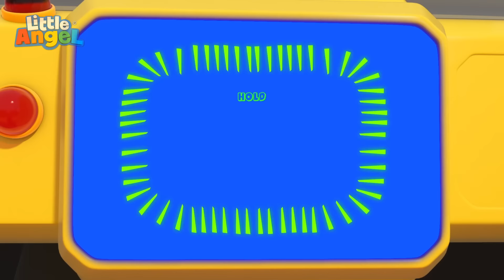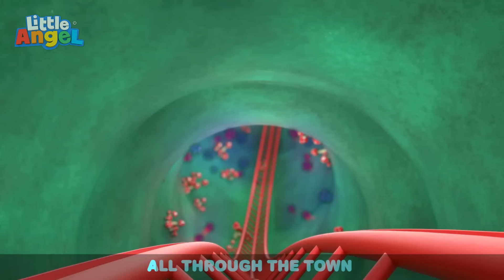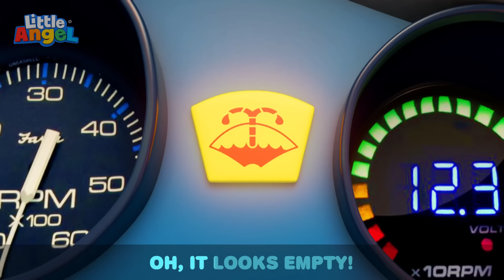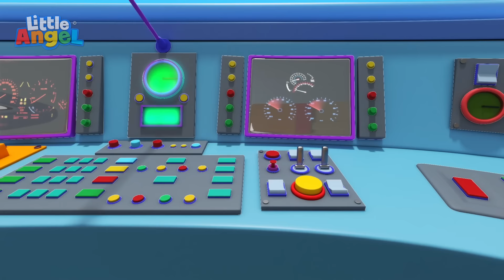Color Learning Train Song 🚂 | Bingo and Baby John | Little Angel Kids Songs | 2HR Compilation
Colors are everywhere! Baby John’s excited to match and play with the colors he sees everyday using his brand new color train! Dad’s here to play, too! Can you spot your favorite color?

🎵 Song Lyrics: 🎵

All aboard the Color Train
The Color Train, The Color Train

Can you find the color RED?
The color RED, the color RED
Let’s look for the color RED
What things can you find?

See the ball, the ball is RED
The ball is red the ball is red
The car, the skateboard, and the dress
We found the color red

See the spoon, the spoon is GREEN
The spoon is green, the spoon is green
Crayons, block, pots and plants
We found the color green

Yes! You found the YELLOW bowl
The yellow bowl, the yellow bowl
The chairs, the pillows and the toys
We found the color yellow

Let’s put on the PURPLE shoes
The purple shoes, the purple shoes
Purple marbles, purple slime
Purple, Purple Purple

Let’s look for the color Blue
The color blue, the color blue
The hat and the pajamas too
We found the color blue

00:00 Color Train Song
03:06 Wheels On The Bus (Rollercoaster Ride)
06:55 Wheels on the Bus (Yellow bus version)
09:59 Super Dad Song
14:30 Wheels on the Party Bus
17:49 Car Wash Song
21:35 Welcome to My Carwash
24:34 Wheels On The Train
27:26 Red Light Green Light
29:50 Toy Car Race Song
33:01 Daddy's Little Helper
37:00 Choo Choo Train Song
40:36 Are We There Yet? (No No Seatbelt)
44:48 Are We There Yet? (Mommy And Daddy)
48:34 Wheels On the Truck
51:53 Doctor Check Up Song 3
55:50 I Want To Trick Or Treat
59:35 I Want To Be An Astrounaut
1:03:22 Baby Shark (Play At School)
1:06:26 Play Safe With Toys
1:10:43 Wash Your Hands (This Is How We Get Rid Of Germs)
1:14:37 Color Mixing Magic
1:16:50 Princess For A Day
1:20:43 Playtime At School (Skipping The Rope)
1:24:39 Monsters In The Dark
1:28:33 Quiet Time
1:32:20 Yes Yes Playground Song 2
1:35:54 Sharing Is Caring (Good Manners)
1:39:44 Firefighters To The Rescue
1:43:12 Baby Is Sick 2
1:47:22 10 Little Fishies
1:50:47 Be Nice at Playground
1:53:46 No No Swimming Song
1:57:00 Where Is My Suzie?